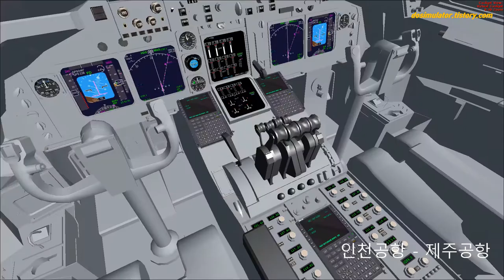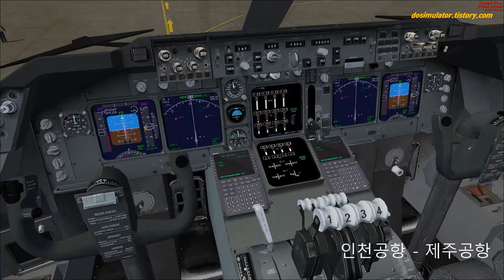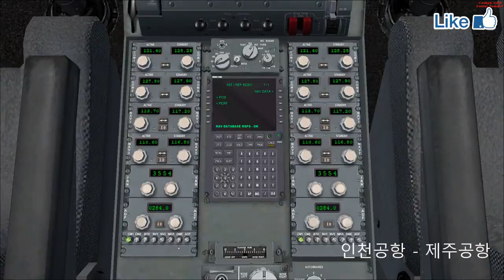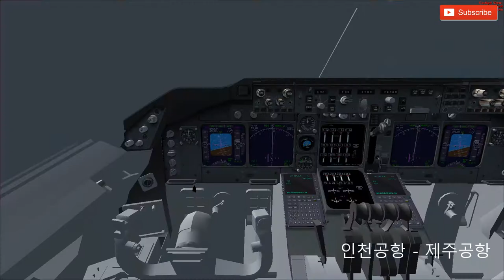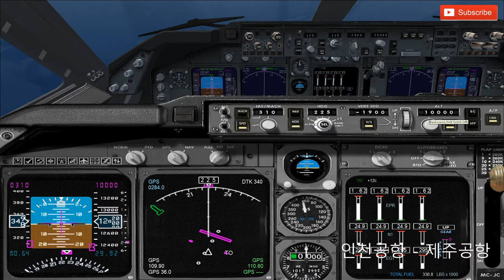FSX] ASIANA CARGO B747 INCHEON - JEJU, 플라이트시뮬레이터X 스팀에디션 아시아나 보잉747 인천공항 - 제주공항 운항일지 [TV Do]